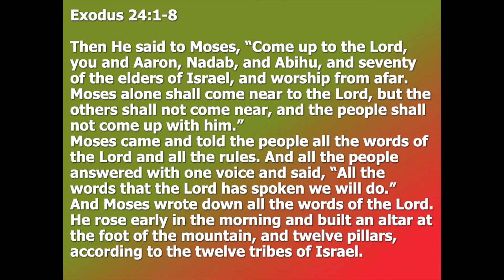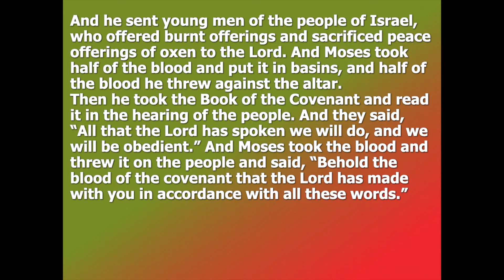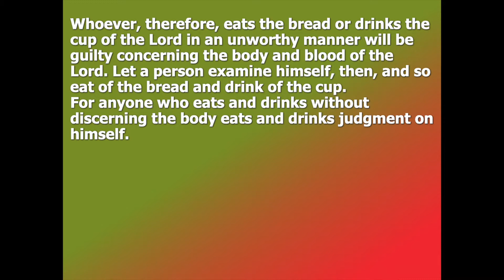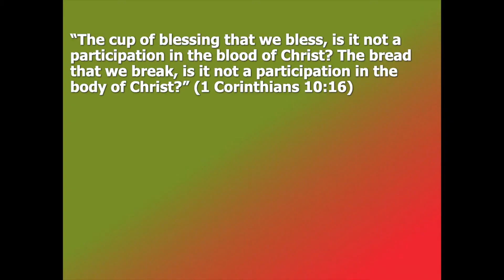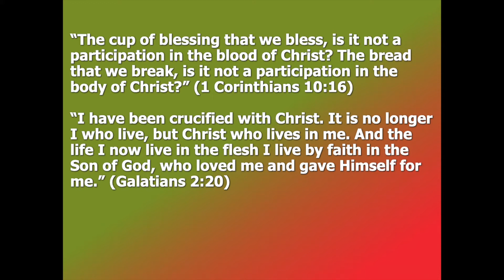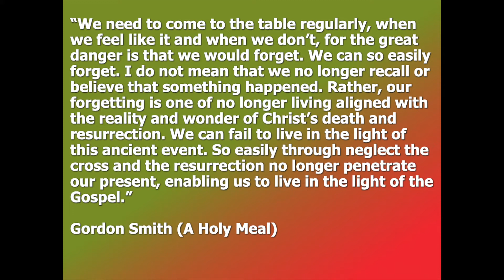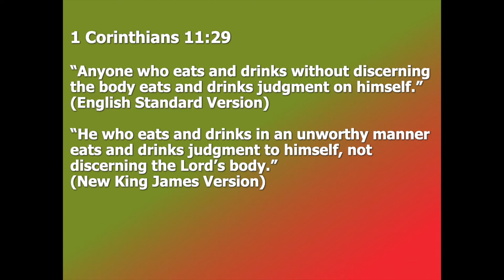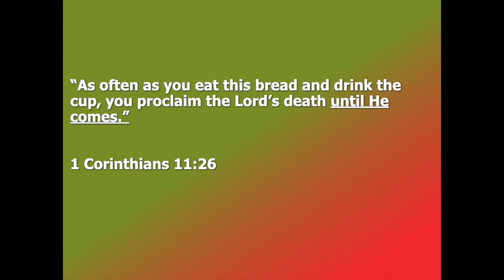6 June 2021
Until He Comes